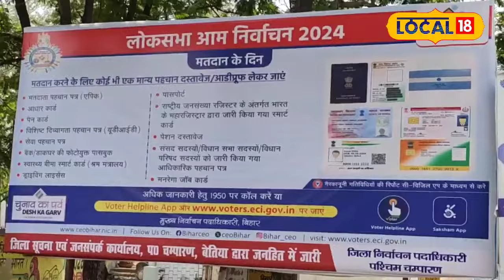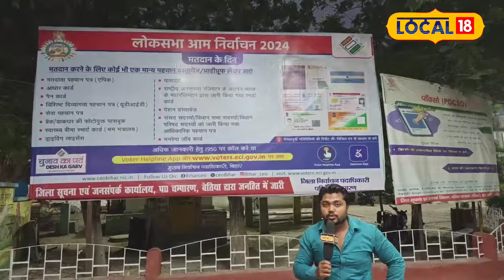Lok Sabha Election 2024: मतदाताओं के लिए बड़ी खबर, बिना Voter ID के ऐसे करें Vote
Lok Sabha elections 2024 have started from 19th April. In such a situation, every citizen of the country should vote as per his constitutional right. If you are 18 years old or above 18 years of age and are preparing to vote, then this news is for you. Voters must have Voter ID to vote, because it is mandatory to show the Voter ID card before going to the polling booth. The identity of the voters is verified through the Voter ID card at the booth only so that there is no interference in the voting. There should be no disturbance.

 लोक सभा चुनाव 2024 की शुरुआत 19 अप्रैल से हो गई है. ऐसे में देश के हर नागरिक को अपने संवैधानिक आधिकार के तहत वोट डालना चाहिए. अगर आपकी उम्र 18 साल हो चुकी है या 18 साल से अधिक है और आप वोट देने की तैयारी में हैं तो ये खबर आपके लिए है. वोट देने के लिए वोटर्स के पास वोटर आईडी होना चाहिए, क्योंकि पोलिंग बूथ पर जाकर मतदान से पहले वोटर आईडी कार्ड दिखाना अनिवार्य होता है.बूथ पर वोटर आईडी कार्ड के ज़रिए ही वोटर्स की पहचान को वेरिफाई किया जाता है ताकि मतदान में किसी प्रकार की गड़बड़ी न हो.